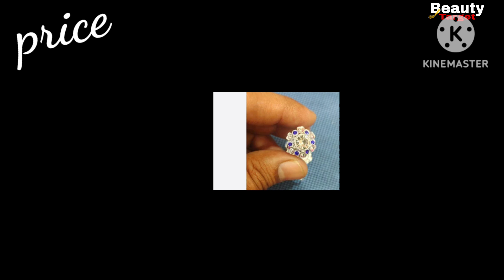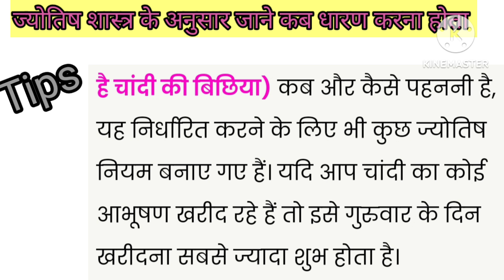Gol Tikka bichhiya designs -👍❤️🙏 गोल्ड टीका बिछिया डिजाइन देंगी आपको बोल्डनेस लो करो आप उपयोग